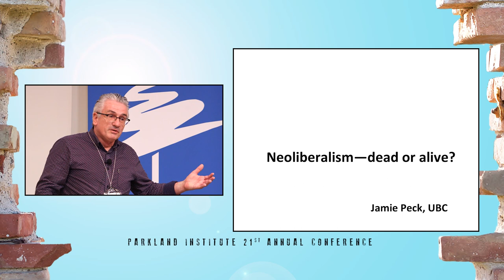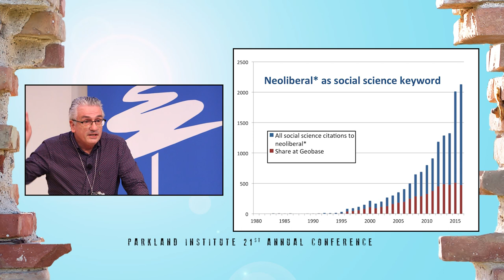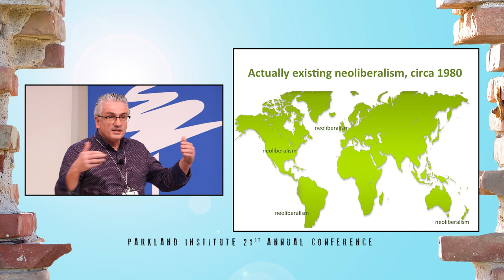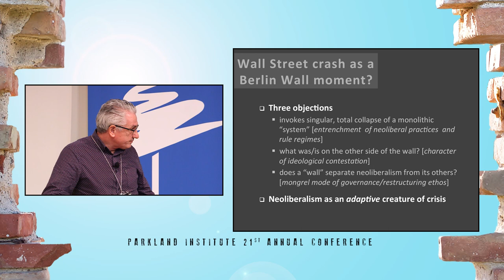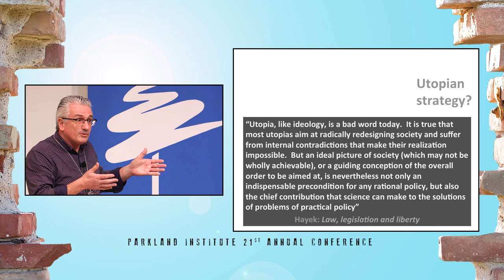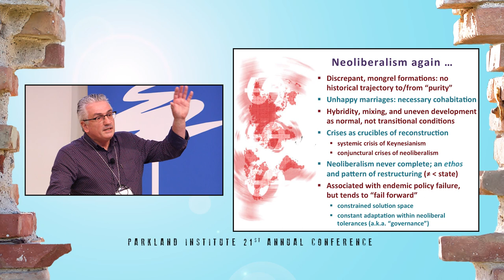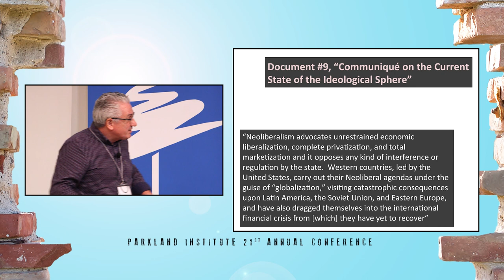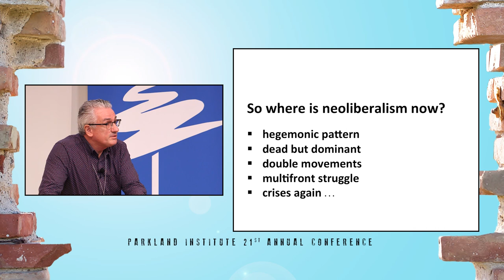Neoliberalism: Dead or Alive? - Jamie Peck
The closing keynote of Collapse: Neoliberalism in Crisis, Parkland Institute's 21st Annual Conference (November 17-19, 2017).

Neoliberalism: Dead or Alive?
Jamie Peck

As an ideology, as a political-economic program, and indeed as a concept, neoliberalism has been declared dead more than once. Peck makes the case for the continued salience of this contested and controversial synonym for market rule, even in the age of Trump.

Jamie Peck is Canada Research Chair in Urban & Regional Political Economy, Distinguished University Scholar, and Professor of Geography at the University of British Columbia. With long-term research interests in urban restructuring, geographical political economy, labour studies, the politics of policy formation and mobility, and economic geography, his current research is focused on the financial restructuring of U.S. cities, the politics of contingent labor, and the political economy of neoliberalization.

Jamie’s recent books include Offshore: Exploring the worlds of global outsourcing (2017, Oxford); Fast Policy: Experimental statecraft at the thresholds of neoliberalism (2015, Minnesota, with Nik Theodore); Constructions of Neoliberal Reason (2010, Oxford); and the Wiley-Blackwell Companion to Economic Geography (2012, Wiley, coedited with Trevor Barnes & Eric Sheppard). A Fellow of the Royal Society of Canada, and previously the holder of Guggenheim and Harkness fellowships, Peck is the Editor-in-Chief of the Environment and Planning series of journals.

Conference Video produced by:
KTNEXUS